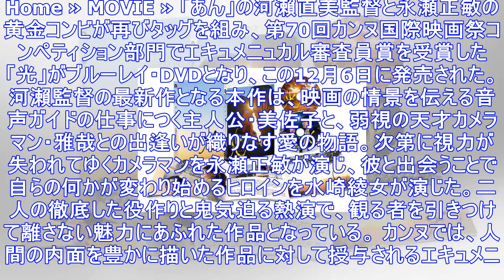河瀨直美監督最新作「光」bd＆dvd発売！主演･永瀬正敏からコメント到着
Home » MOVIE » 「あん」の河瀨直美監督と永瀬正敏の黄金コンビが再びタッグを組み、第70回カンヌ国際映画祭コンペティション部門でエキュメニュカル審査員賞を受賞した「光」がブルーレイ・DVD...